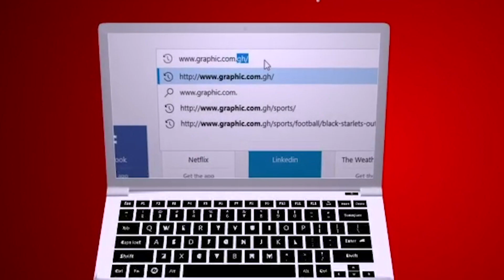Rev Dr Ebenezer Markwei MATTERS OF FAITH - SITTING SEATS OF SIN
Today message on MATTERS OF FAITH by Rev Dr Ebenezer Markwe is - SITTING SEATS OF SIN